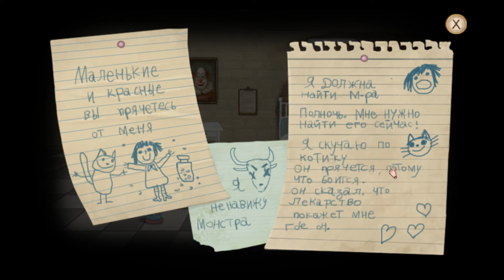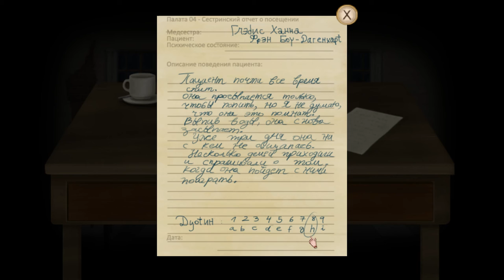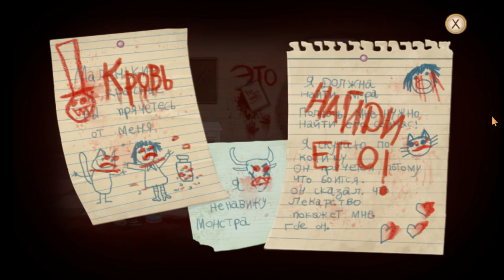Fran Bow с jago (глава 1) #1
Fran Bow (глава 1) #1